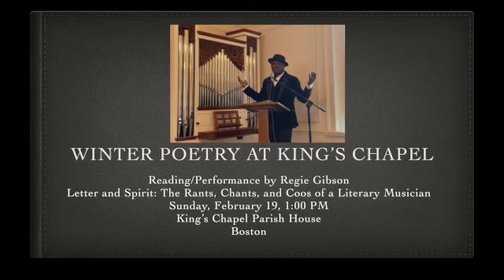Regie Gibson Performance at King's Chapel